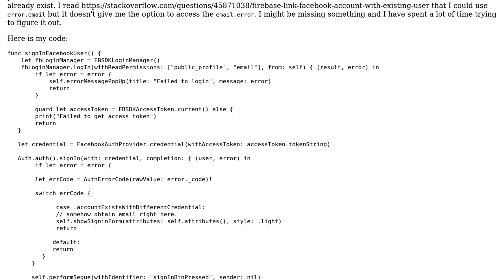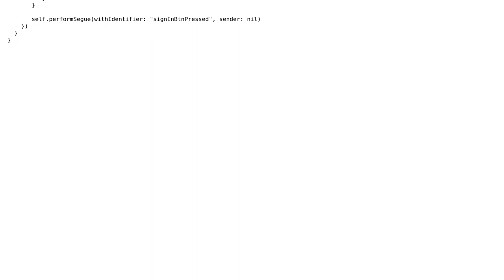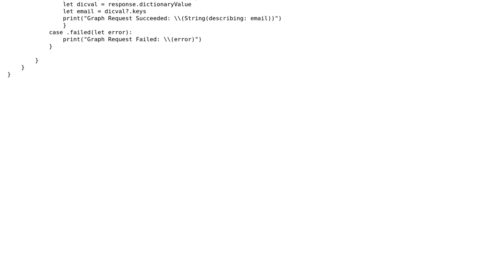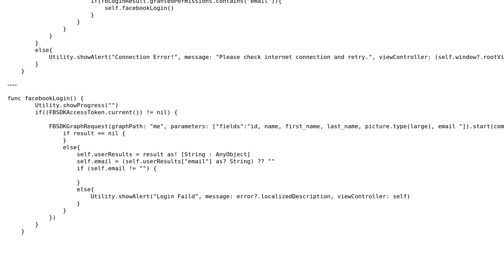Swift - Getting error from facebook login (2 Solutions!!)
Swift - Getting error from facebook login

With thanks & praise to God, and with thanks to the many people who have made this project possible! | Content (except music & images) licensed under CC BY-SA | Music | Images & others | With thanks to user Vishal Vaghasiya user JKilzeey user Diva and the Stack Exchange Network Trademarks are property of their respective owners. You are responsible for your own actions.